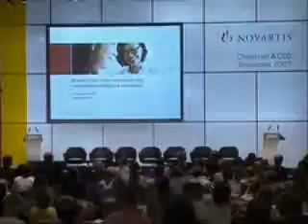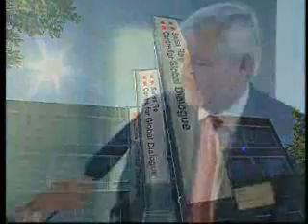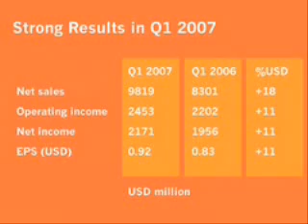Ceo Positions Susanne Müller Zantop Corporate Clip